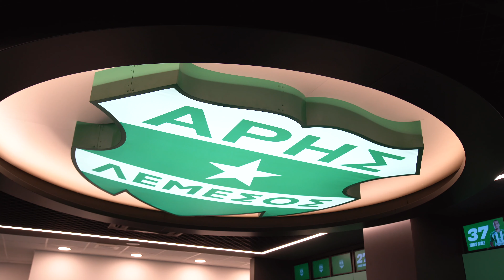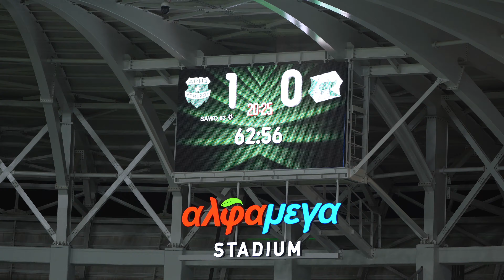[MATCH REPORT] ARIS vs OTHELLOS (31/01/24) MD 22